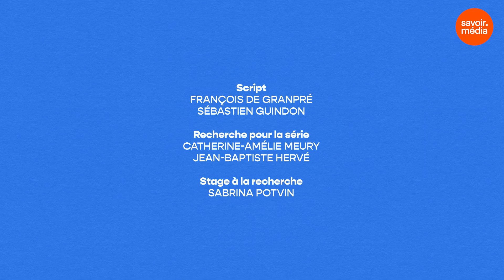Chez l'ORL - La clinique des mots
L’otorhinolaryngologue, ou ORL, est le médecin que nous devons consulter pour nos problèmes d’oreilles, de nez et de gorge. La liste des problèmes potentiels est longue: sinusite, otite, laryngite, anosmie, acouphène...

Vous avez aimé la vidéo Chez l'ORL - La clinique des mots ?

Animation: Jessica Léveillée-Lemay
Une production: Savoir média
En collaboration: OQLF